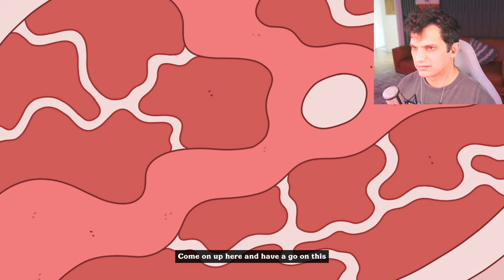A British HUMOR Game! | Thank Goodness You're Here - Part 2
Thank Goodness You're Here! is an absurd comedy slapformer set in the bizarre Northern English town of Barnsworth. As a traveling salesman, take the time to see the sights and meet the locals, who are very eager to give you a series of increasingly odd jobs…